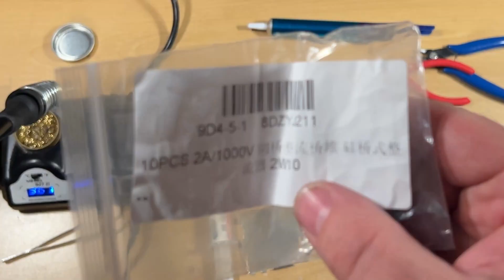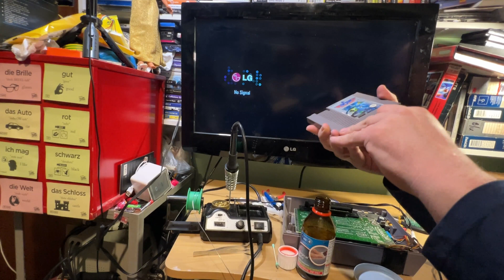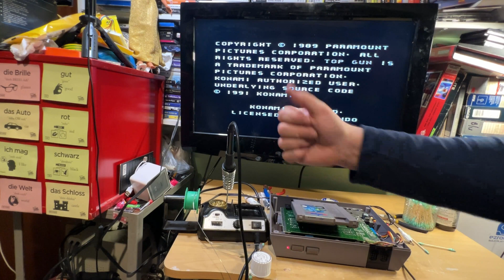Nintendo NES Power Bridge Rectifier Repair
When I did the NES world tour video (link below), one of the NES that only needed a clean decided that it would release the magic smoke. Either the power supply failed causing the bridge rectifier to blow or vice versa. Ultimatly the power supply no longer works with the Nintendo and the rectifier needed replacing. For this I have used 2W10 bridge rectifier, replacing the 4B1 one that is no longer available.

Heres the link to the original video going through the various NES consoles I own from different countries and where the magic smoke originally happened:

If you do a search then you'll find these 2W10 bridge rectifiers easily. Ebay or Amazon should show multiple sellers